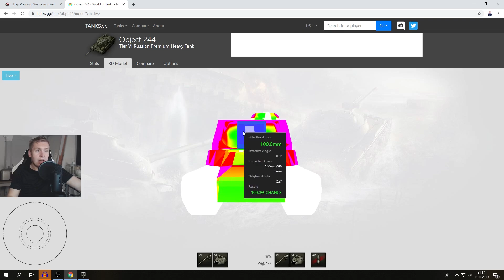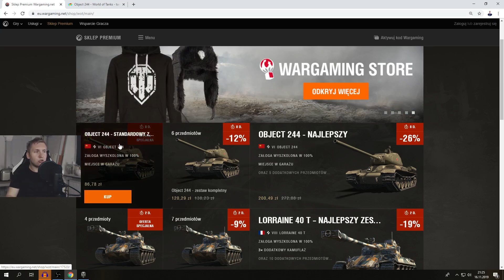TEGO NIE KUPUJ !!!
Donacje - Wspierają rozwój kanału!

Nauka gry w World of Tanks:
- To zależy od wykupionej ilości.
1 godzina szkolenia to koszt 60 zł.
2 godziny szkolenia to koszt 100 zł.
Przy większych pakietach kwota ustalana jest indywidualnie.

Mody z których korzystam:
1. XVM: